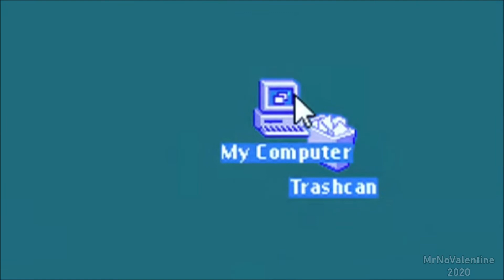Heavy Deletes His Computer